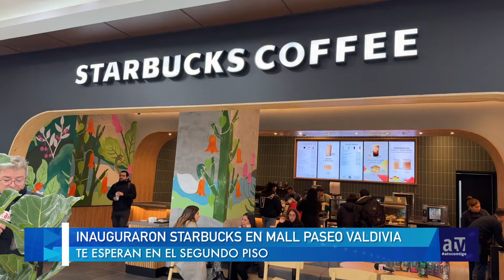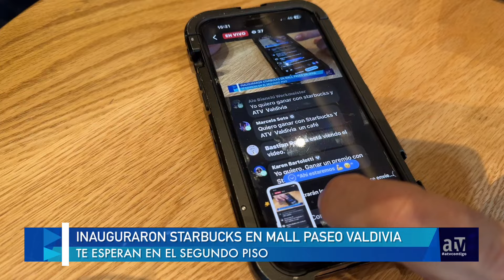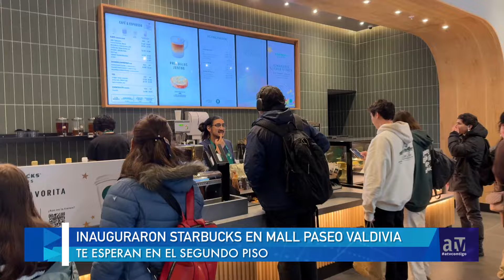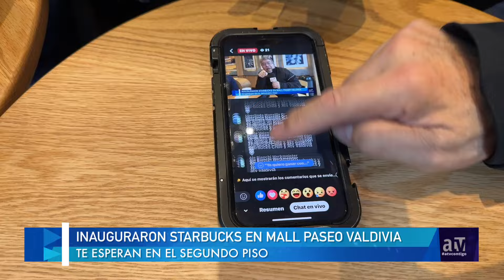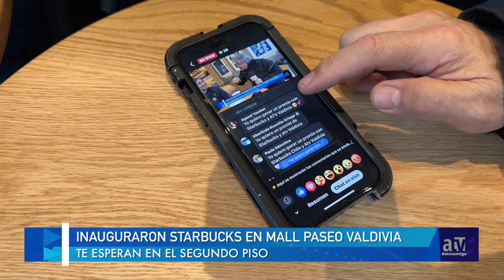Conocimos el recientemente inaugurado StarBucks en Mall paseo Valdivia